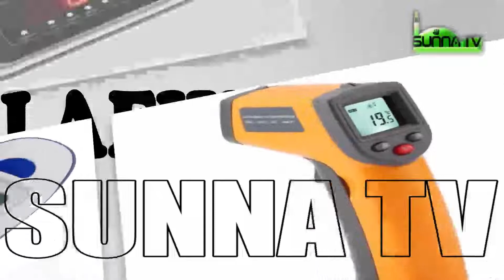04 SHIRIN LAFIYA JARI CE (DR. SALISU ISMAIL).